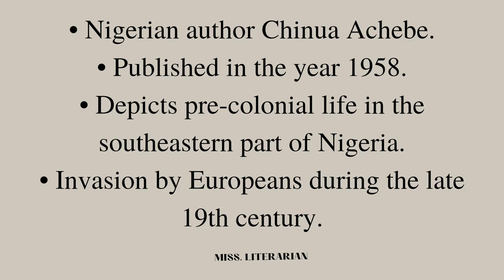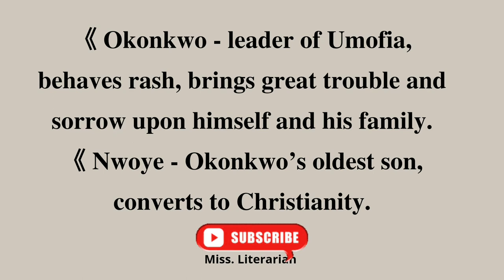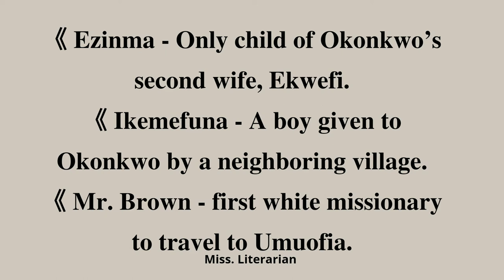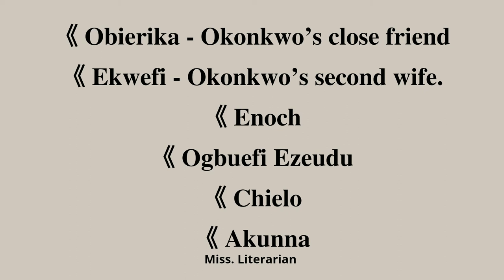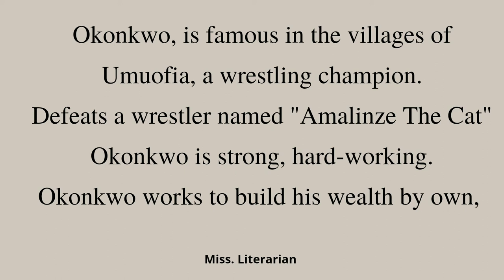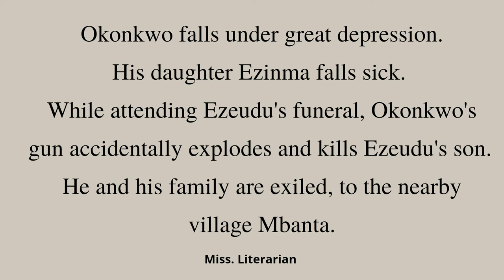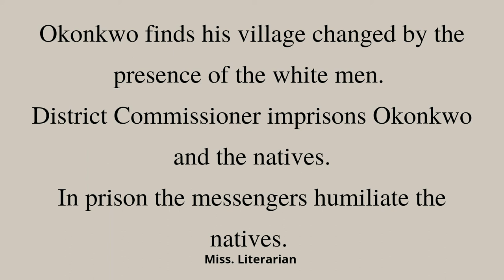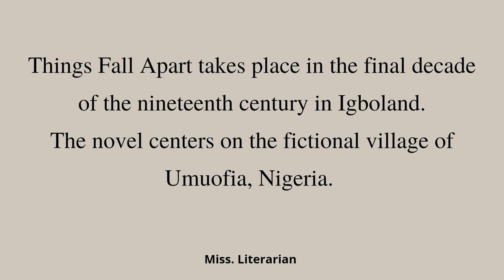Things Fall Apart by chinua Achebe |Structure| Summary (Part I,II,III) Characters | Themes | Setting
Hello Listeners 👋

This video is on the famous novel Things Fall Apart by Nigerian writer Chinua Achebe. This novel is set in the late decade of 19th Century. This novel displays the colonial attitude of the white settlers. The novel briefs about Igbo's Culture and customs. The White sellers were focused to covert the Indigenous people to Christianity.

This video briefs about the Novels setting, structure, summary (Part I, II, III) Themes, Characters.